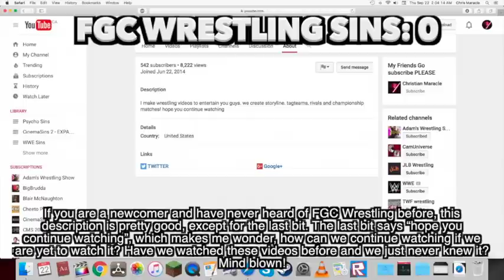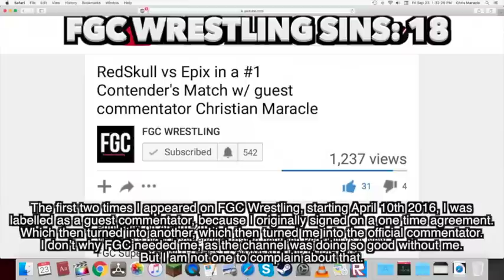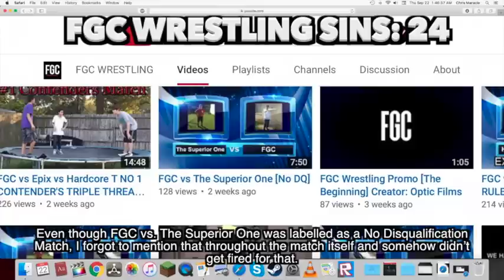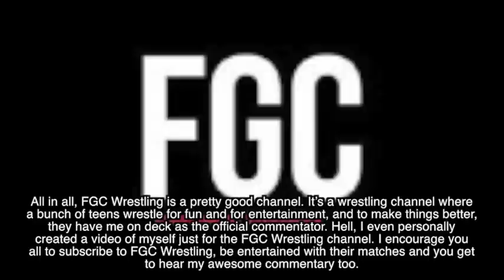Everything Wrong With FGC Wrestling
Think Optimistically!

Next to my own channel, FGC Wrestling is the second channel I have chosen for sins. Yeah, it's true. I'm the official commentator of this channel, but that is mainly because I have been good friends with FGC for quite a long time now. I hope you enjoy this!

Also, please don't leave any hate on either myself or FGC Wrestling. Be Optimistic, Show Your Optimism & Think Optimistically! And enjoy!